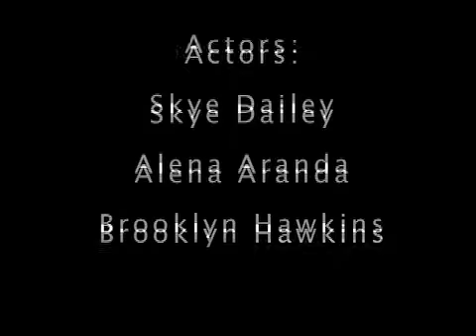M&M Chase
A chase between a trio of friends all because one wanted to have a little fun. "The assignment  taught us the basics of filming, as well as more advanced techniques to use in future projects." Created for the Electronic Media Production (EMP) course at James Logan High School in Union City, California.